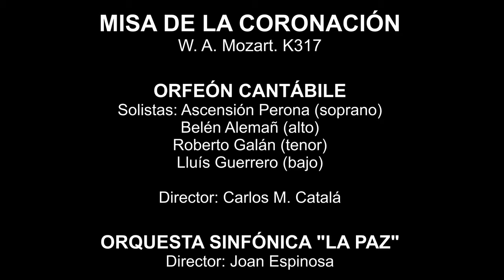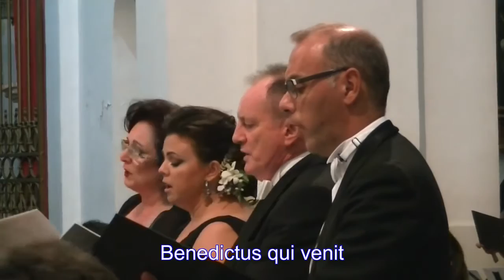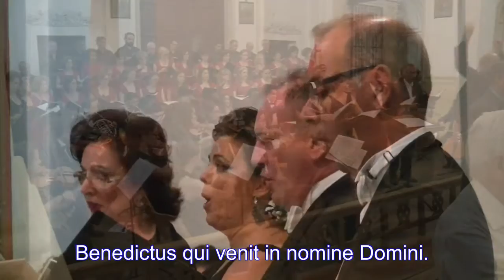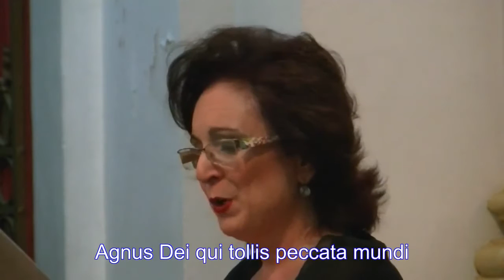Misa de la Coronación. Mozart. Orfeón Cantábile. Orquesta La Paz.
El Orfeón Cantábile de Alicante y la Orquesta Sinfónica La Paz de Sant Joan d'Alacant interpretaron la Misa de la Coronación K317 de W. A. Mozart el 26/09/2015 en la parroquia de San Juan Bautista de Sant Joan interviniendo como solistas: Ascensión Perona (soprano), Belén Alemañ (alto), Roberto Galán (tenor) y Lluís Guerrero (bajo). Director del Orfeón Cantábile: Carlos Catalá. Director de la orquesta: Joan Antoni Espinosa.